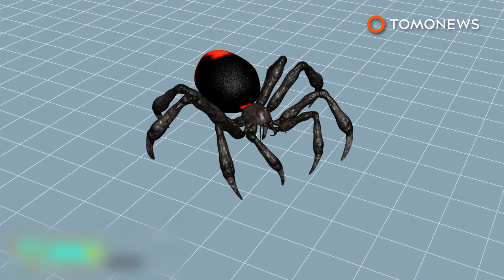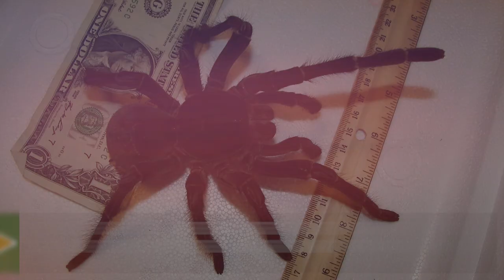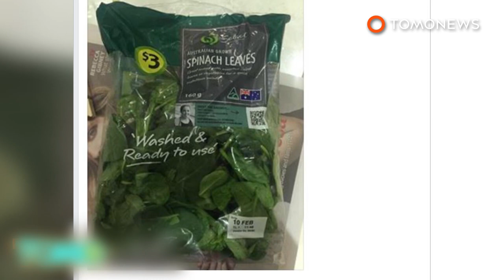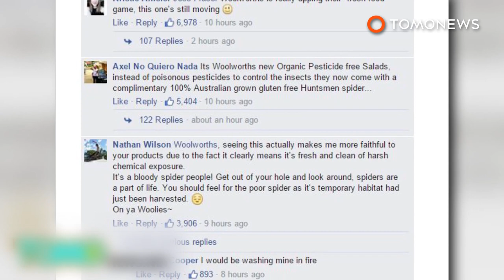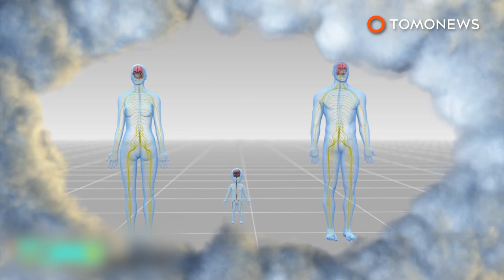Spider vs snake: huge tarantula photographed eating snake for first time in wild - TomoNews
SERRA DO CAVERÁ, BRAZIL — In October of 2015, a group of researchers conducting work on tarantula diversity stumbled upon a Grammostola quirogai tarantula, feasting on the body of an Almaden ground snake. The team photographed the spine-tingling spectacle and published a report of their findings in the December issue of the journal Herpetology Notes.

What happened leading up to the meal is unknown, but the researchers suspect the snake may have slithered past the arachnid’s cozy dark den with plans of calling it home. Little did the 15-inch snake realize, the space already had a tenant. The tarantula was quick to give him notice. Her fangs, which measure almost an inch, would have plunged into the snake, liquefying its insides. Once decomposed, the tarantula then enjoyed its dinner.

The incident is believed to be the first known account of of a wild tarantula eating a snake in the wild. The researchers report that previous incidents of tarantulas eating snakes have only been witnessed in controlled settings, where the snake would be introduced to the spider.